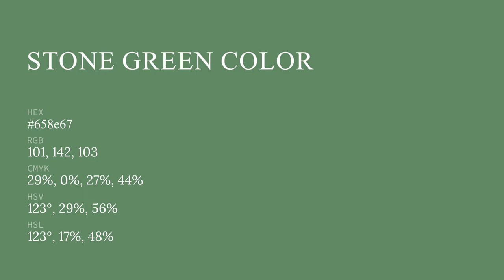Stone Green color 658e67 hex color - Green color - Warm color 658e67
What color is Stone Green ? 658e67 hex color - Green color - Warm color 658e67

Hex 658e67 Color Code is also known as Stone Green color.